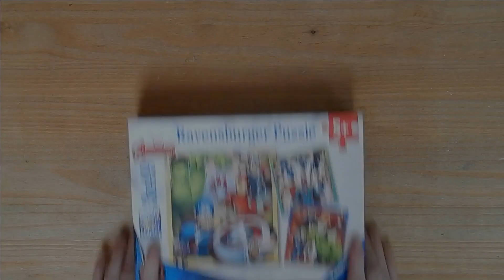marvels avengers jigsaw puzzle 49 piece time lapse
marvel avengers jigsaw puzzle 49 piece time lapse